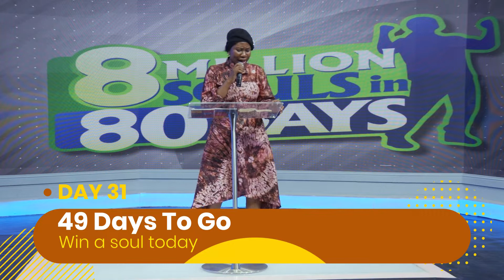Reach4Christ : DAY 31 || REJOICE